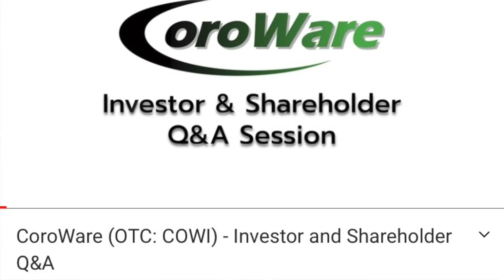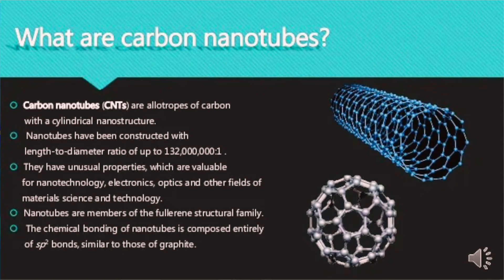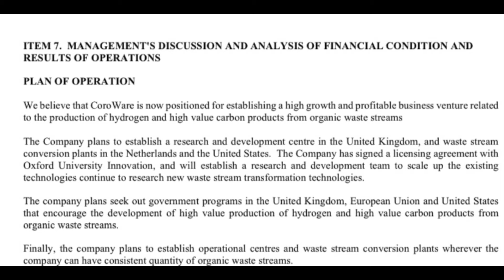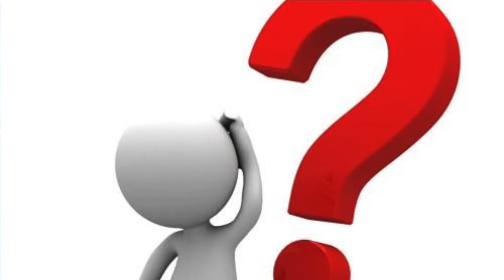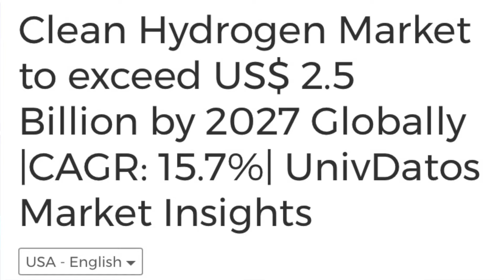COROWARE/COWI Penny Stock To BUY Now (2021). Coroware Stock Update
In this video we are going to discuss Coroware which is a OTC market penny stock and whether it could be a penny stock to buy now (2021). Coroware is a upcoming carbon and hydrogen company focused on recycling plastic and other organic waste materials.